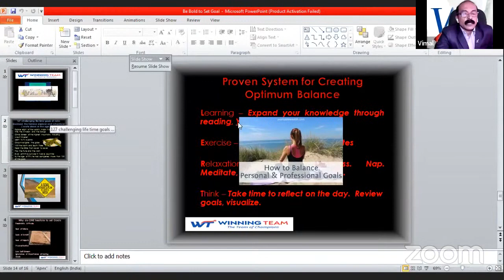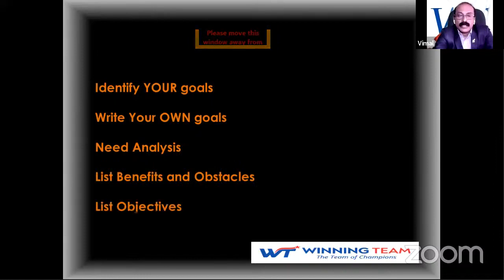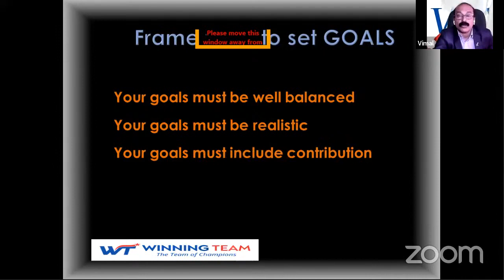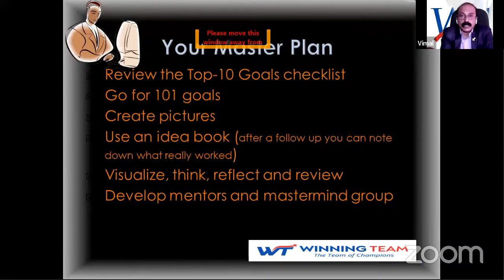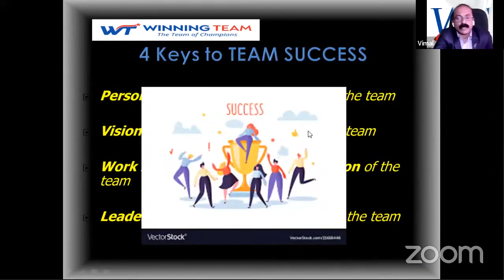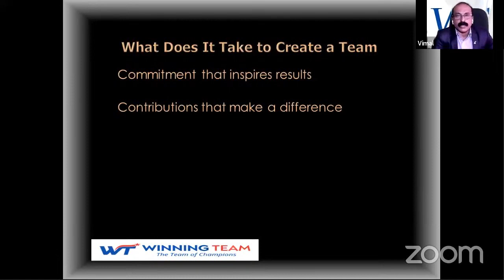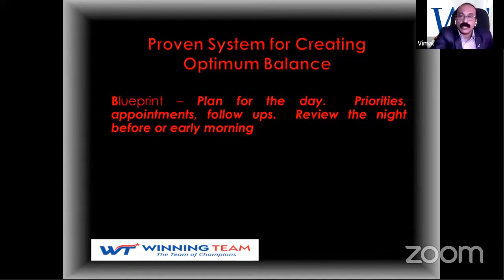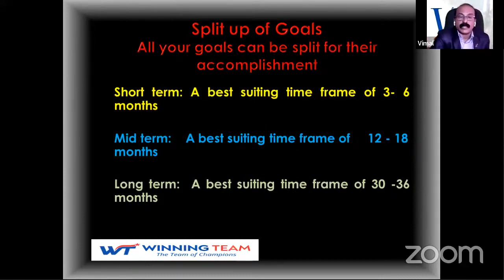DARE TO DREAM & GUTS TO SET GOALS PART 2 BY VIMAL KUMAR